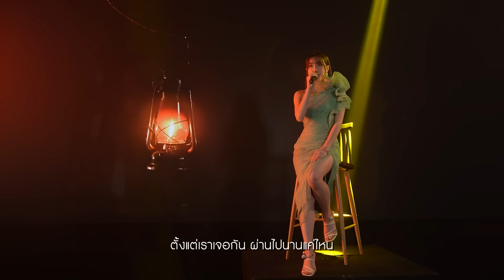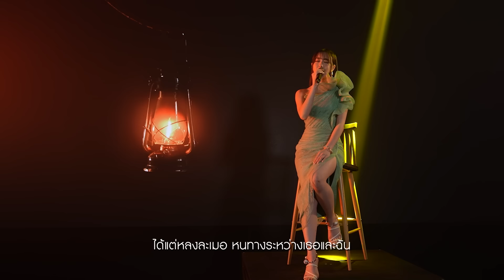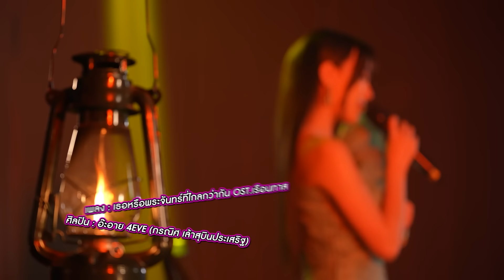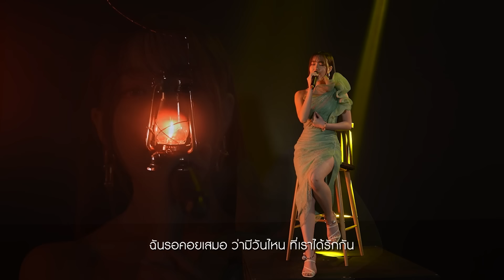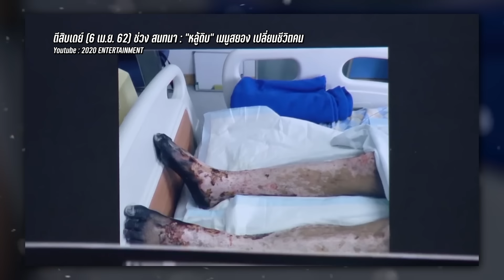ตีสิบเดย์ [Full] ตี๋ - อ๊ะอาย คู่จิ้น 'เรือนทาส' | เตือนภัยกินหมูกระทะ เสี่ยงไข้หูดับ